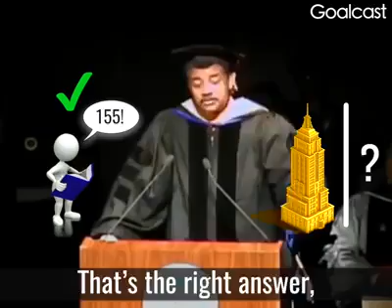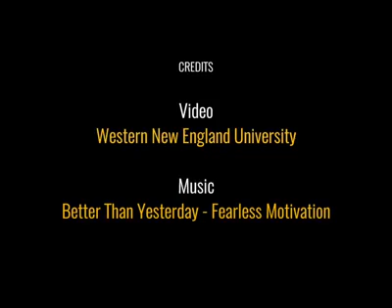This is what would make Neil deGrasse Tyson hire you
This video belongs to Goalcast.com